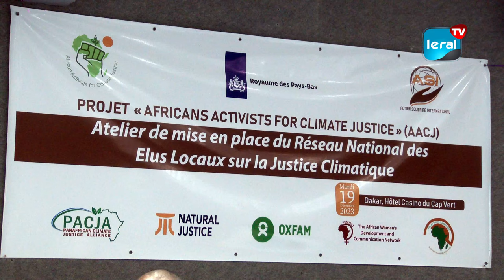L'ASI au Sénégal : Renforcer les capacités des élus locaux pour affronter le Changement Climatique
Le changement climatique représente un défi urgent et pressant pour l'ONG Action Solidaire Internationale (ASI). Cette organisation s'est engagée dans une lutte capitale, visant à renforcer les compétences des élus locaux sénégalais face à cette crise mondiale. Un moment décisif s'est déroulé lors du lancement historique du Réseau National des Élus Locaux sur la justice climatique, tenu ce lardi 19 décembre 2023. Cette rencontre a réuni des représentants territoriaux déterminés, prenant un engagement ferme pour lutter sans réserve contre les effets dévastateurs du changement climatique. Dans la quête de cet objectif vital, l'ONG ASI lance un appel à l'entraide de la communauté locale, reconnaissant son rôle essentiel en tant que moteur principal de cette bataille cruciale. Cette collaboration étroite entre les élus locaux et la société civile illustre une détermination sans faille à s'unir contre le changement climatique, témoignant d'une vision partagée pour un avenir durable et solidaire.